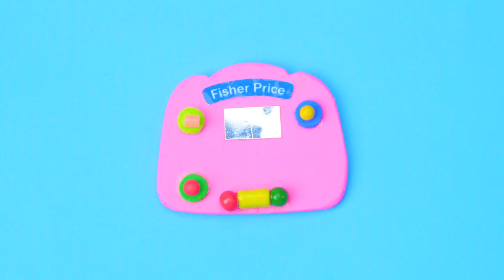29 DIY BABY DOLL HACKS AND CRAFTS IDEAS FOR BARBIE